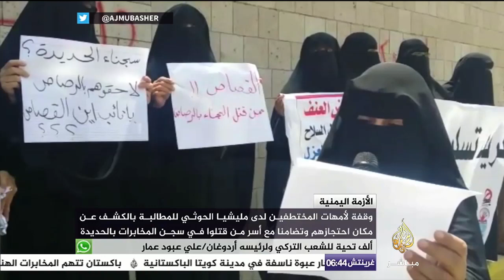وقفة لأمهات المختطفين لدى مليشيا الحوثي للمطالبة بالكشف عن مكان احتجازهم